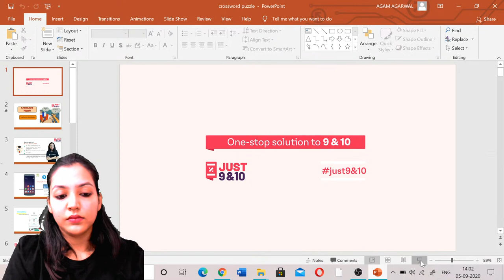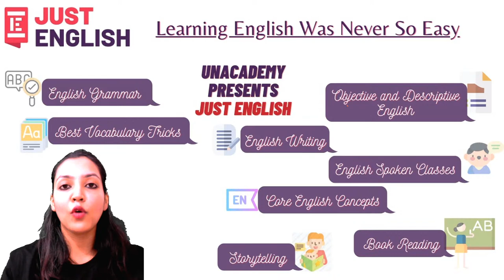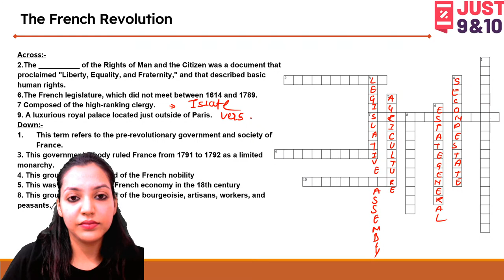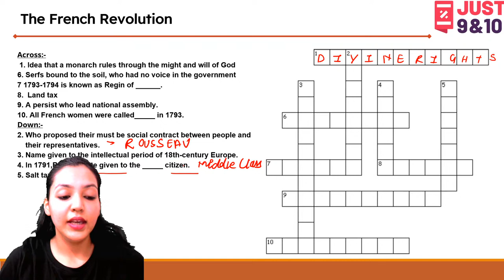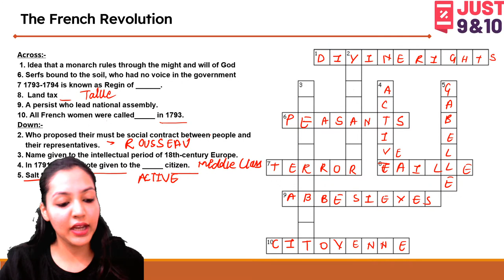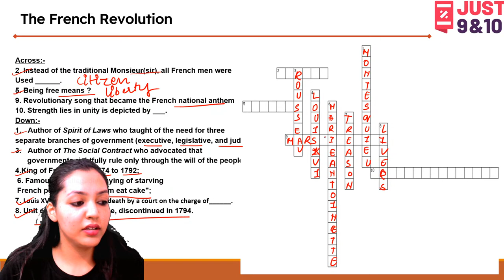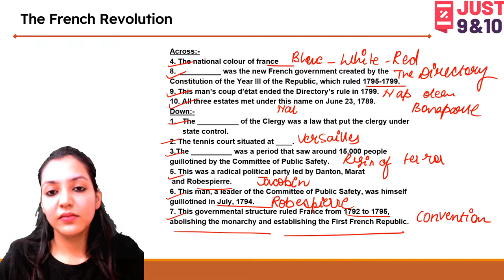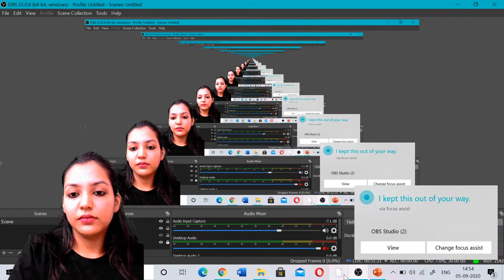Crossword Puzzle | The French Revolution | CBSE Class 9 History | Just Class 9 & 10 | Ronak Agarwal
Just Class 9 & 10 | Unacademy Class 9 & 10 | CBSE | Forest Society & Colonialism | Forest Transformation in Java | The French Revolution Class 9 | The Revolutions and everyday life | France becomes a Constitutional Monarchy | Did Women Have a Revolution Animation |  History | The French Revolution | History Class 9 | History Class 10 | Unacademy Just Class 9 & 10| Unacademy Live | CBSE Class Videos | CBSE Board Exam 2020 | CBSE Social Science Class 10 | CBSE History Class 9 | Unacademy Foundation

Just Class 9 and 10 brings you an amazing Class 9 History session around the topic - The French Revolution. In this Lecture, Ronak Ma’am will be taking an exciting Crossword Puzzle on the topic - The French Revolution, and will touch upon one of Class 9 History's most important aspects and applications of the Chapter.

Unacademy Subscription Benefits:

1. Learn from your favorite teacher
2. Dedicated DOUBT sessions
3. One Subscription, Unlimited Access
4. Real-time interaction with Teachers
5. You can ask doubts in a live class
6. Limited students
7. Download the videos & watch offline